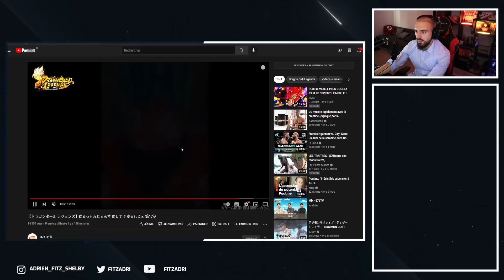NOUVEAU GOKU SSJ BLUE KAIOKEN ULTRA SUR DRAGON BALL LEGENDS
🦍Mes partenaires🦍